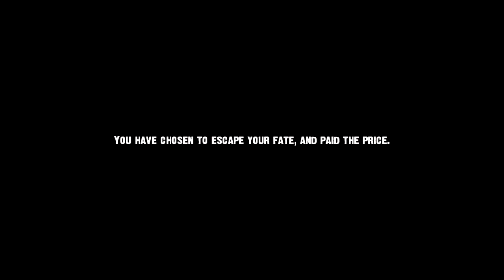Nightmare House 2 - Alternate Ending (Escape) *SPOILER*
This is what happens if you choose to escape instead of killing Dr. Romero.